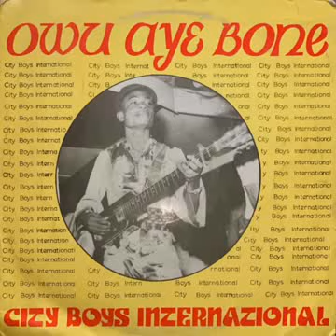Owuo ayɛ me bɔne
The good old days highlife music Ghana